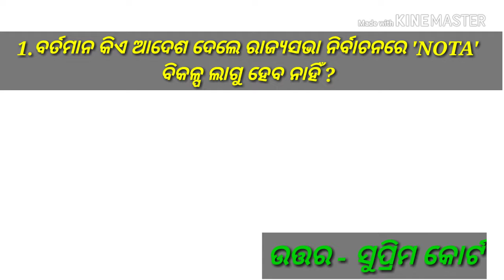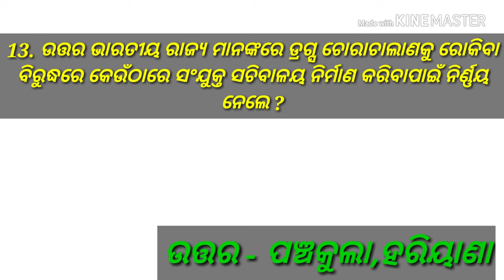22 AUGUST 2018 CURRENT AFFAIRS FOR RAILWAY GROUP D, ALP, RPF, SSC EXAM IN ODIA LANGUAGE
22 AUGUST 2018 CURRENT AFFAIRS FOR RAILWAY GROUP D, ALP, RPF, SSC EXAM IN ODIA LANGUAGE